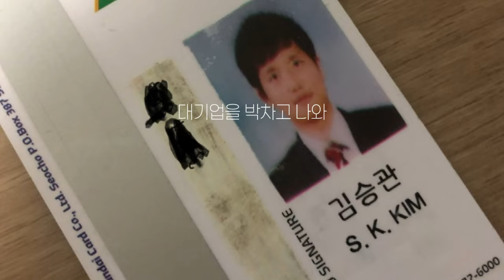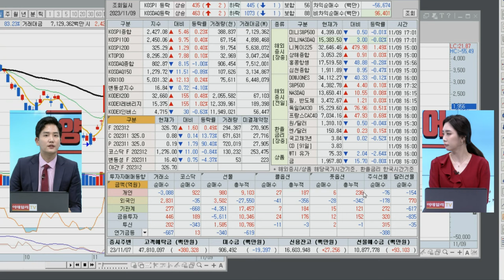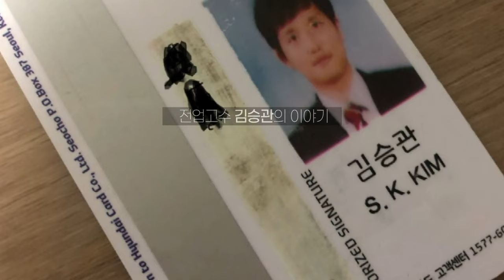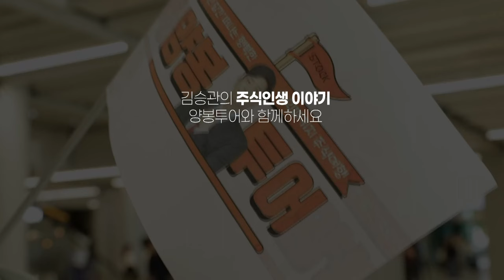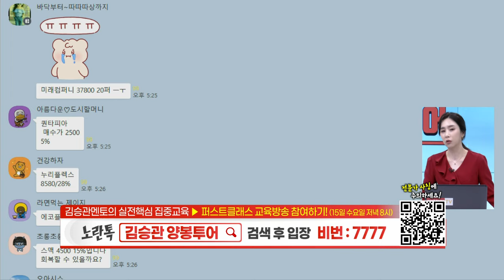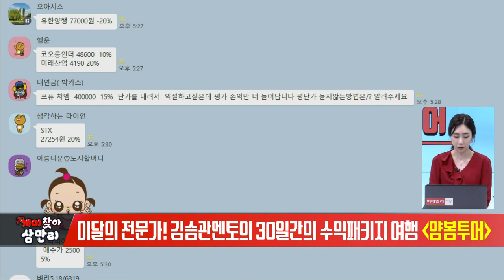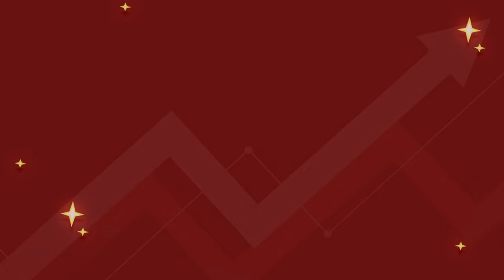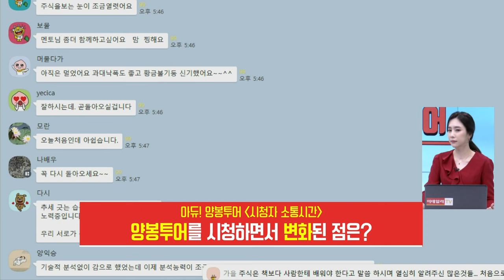개미찾아 삼만리 김승관의 양봉투어 20231109